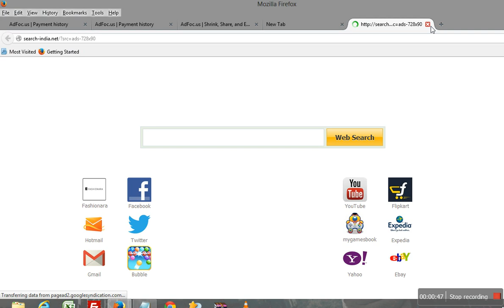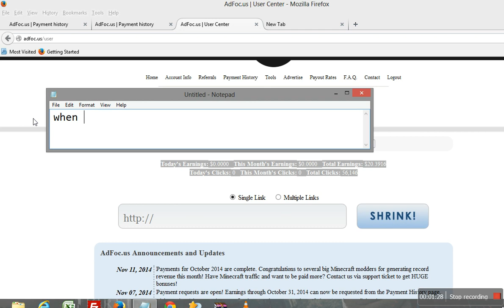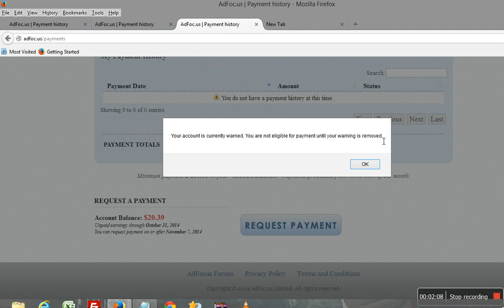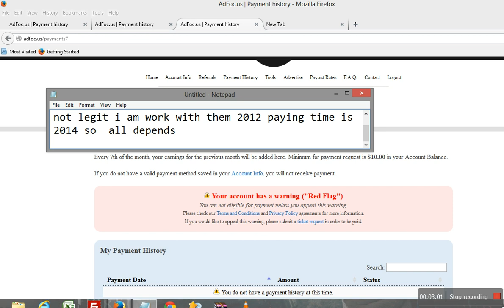adfoc.us not pay any more not legit scam 2014 real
adfoc.us not pay any more not legit scam 2014 real don't waste you time with this real review